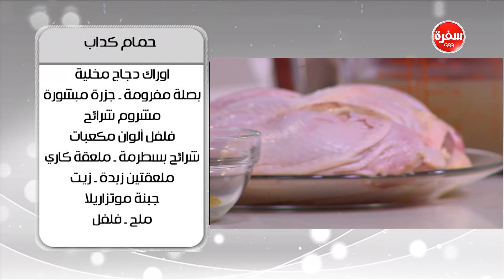حمام كداب | أميرة شنب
طريقة عمل حمام كداب  مع أميرة شنب في أميرة في المطبخ